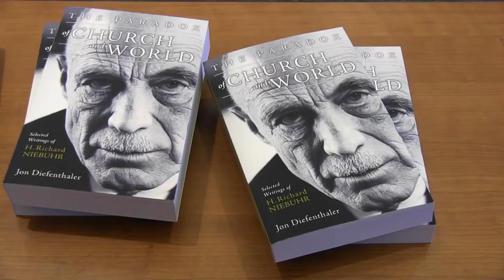The Paradox of Church and World--Book Overview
Rev. Dr. Jon T. Diefenthaler discusses his new book "The Paradox of Church and World: Selected Writings of H. Richard Niebuhr. For more information or to purchase the book